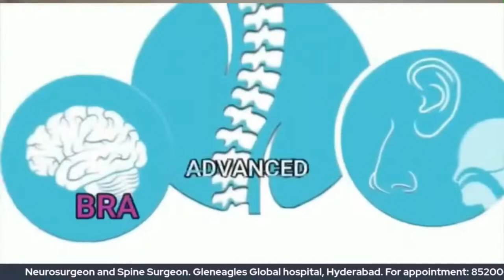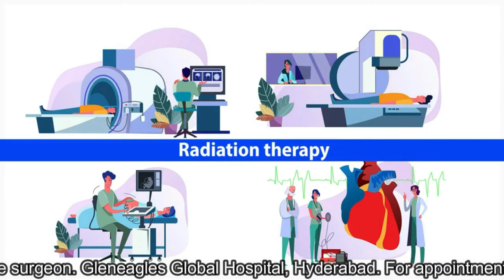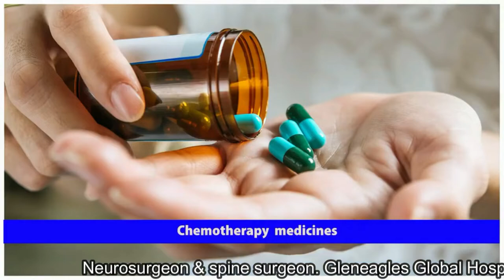What is Brain Tumor | Dr. Kalyan Bommakanti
Dr.Kalyan Description